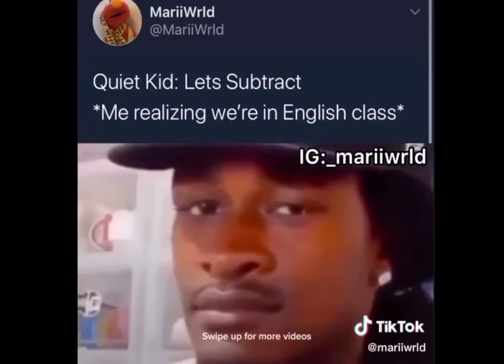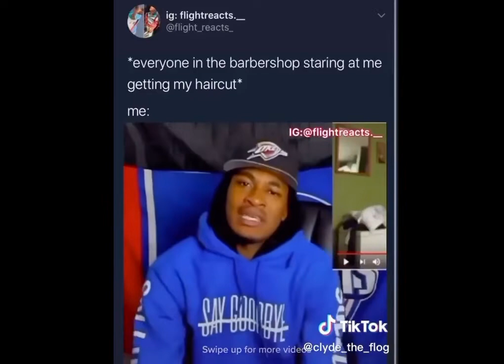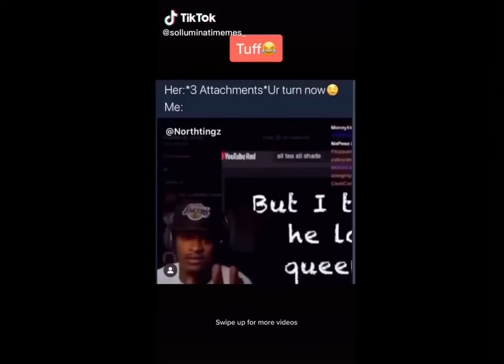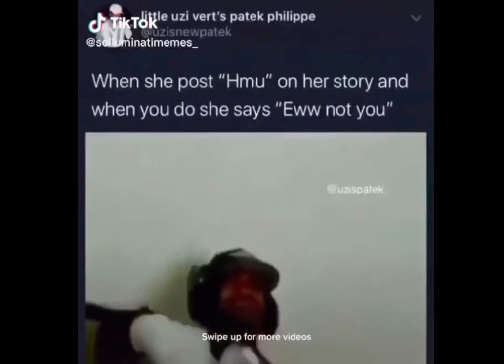Funny Solluminati TikTok Memes